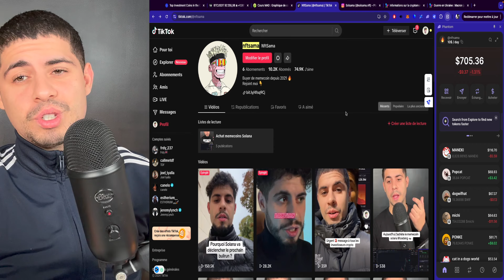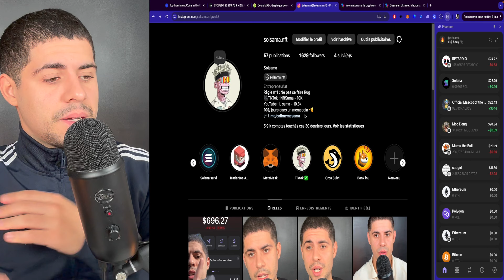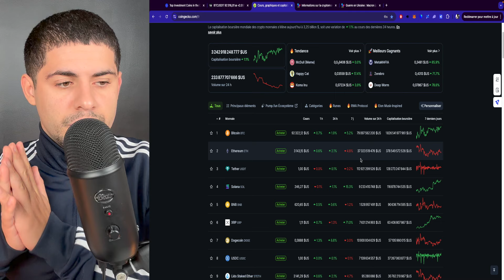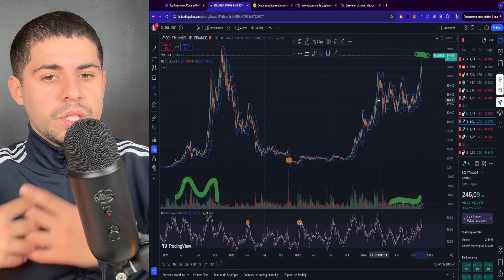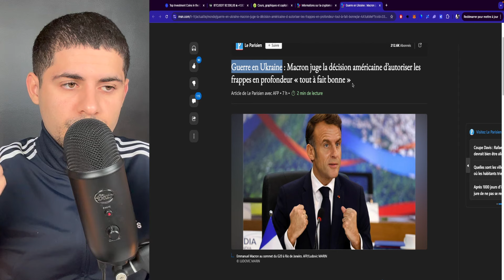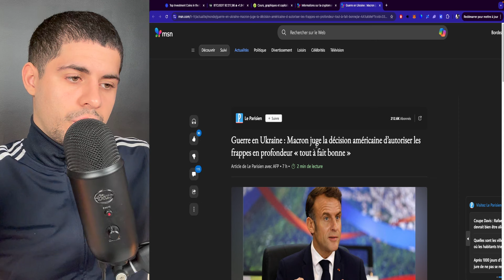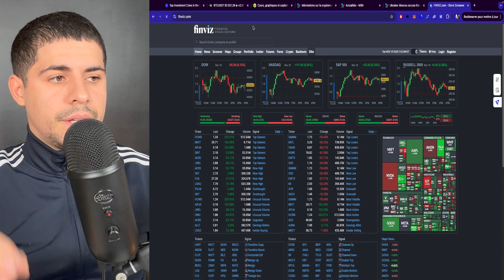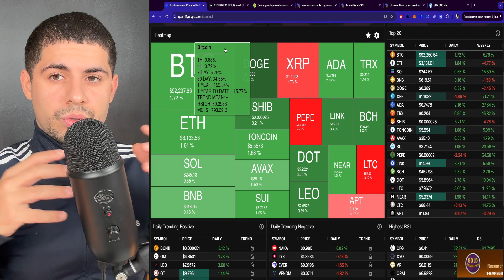BITCOIN ET SOLANA SUR LE POINT D'ALLER BEAUCOUP PLUS HAUT ? 🔥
💎 Rejoignez la Communauté VIP 💎
👉 Accédez à mon Telegram VIP pour des insights exclusifs, des stratégies, et mon suivi quotidien sur les memecoins.

✅ Groupe Telegram Public
Rejoignez la communauté gratuitement et suivez mes annonces publiques !

📊 Suivi Memecoins Challenge 🔥

⚡️ Rejoignez la vague, construisons ensemble le futur des memecoins !